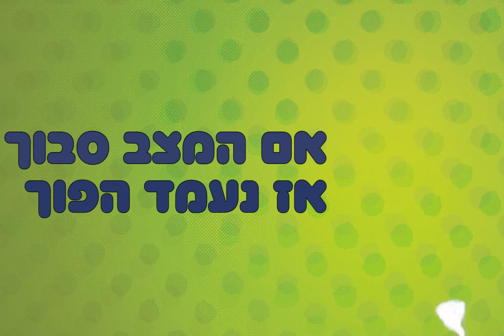קוגומלו - בגרסת הקריוקי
אוהבים לשיר? אוהבים את קוגומלו? שירו בעצמכם את השיר הנושא -
 שיר הקוגומלו... בקריוקי